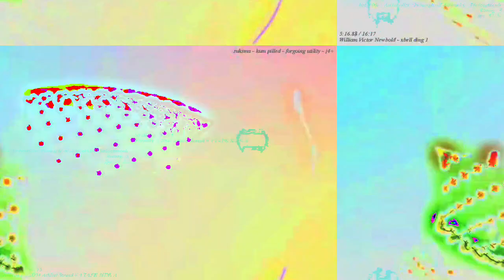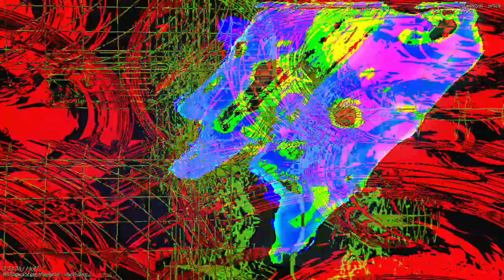[EPILEPSY WARNING] Movie 23 03 18 02h20m25s *Photosensitivity Warning*